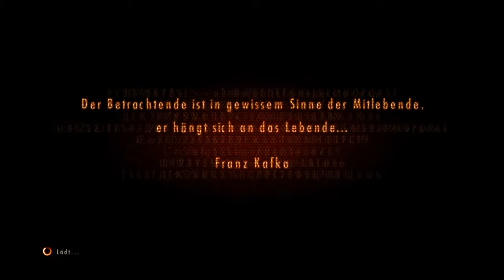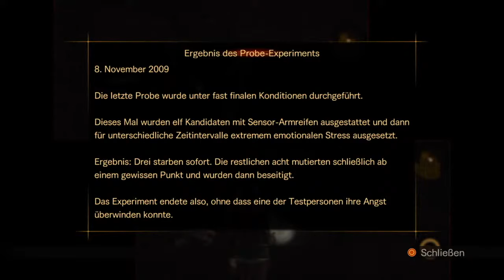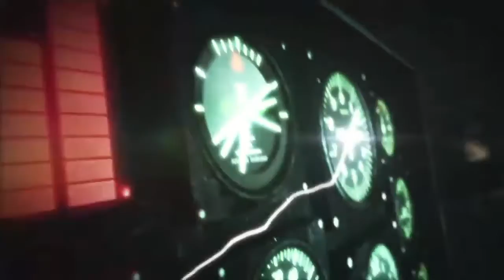Let's play Resident Evil - Revelations 2 (Coop) [02]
Seid gegrüßt und willkommen im Order of Gamers!

Viel Spaß beim Zuschauen mit Don Camillo und der Nebencharakterin Freya.